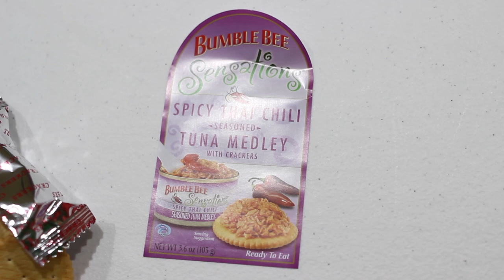Rokinon Bumble Bee Sensations Thai Chili Tuna Kit Review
Looking for something healthy, fast and easy to eat!  This is an awesome twist on tuna salad!  It's spicy but not too spicy and it doesn't have fattening mayonnaise, like most other tuna salad recipe.  It tastes great and makes a great light lunch or snack!  Filmed with Canon XA10 camera with Rode VideoMic.  Intro portion filmed with GoPro HERO3+ Black Edition camera.